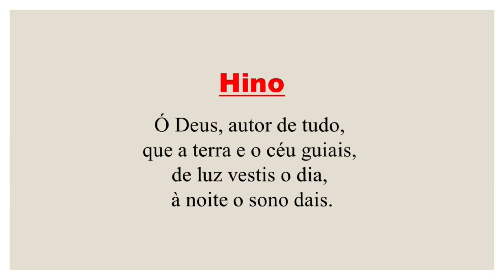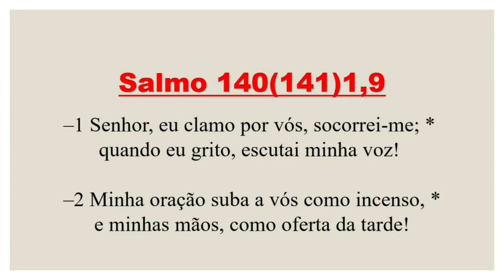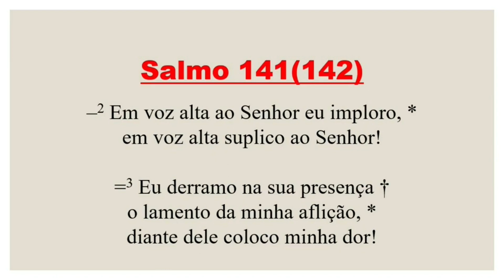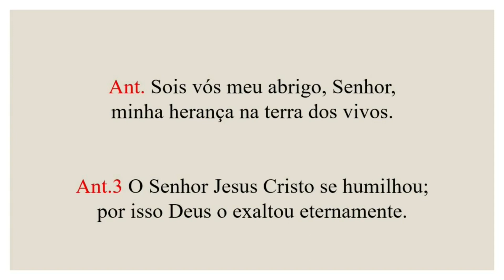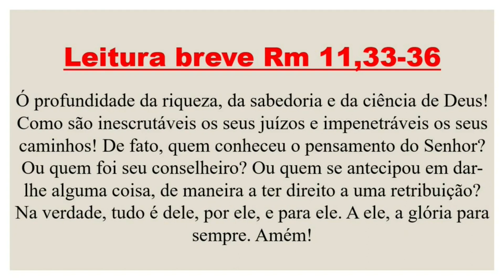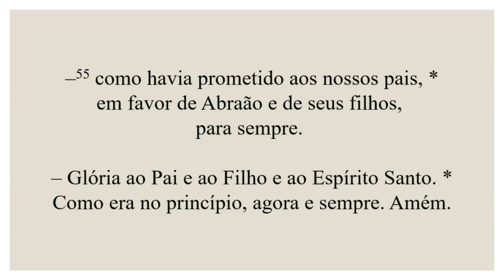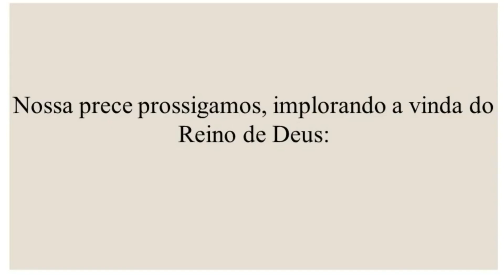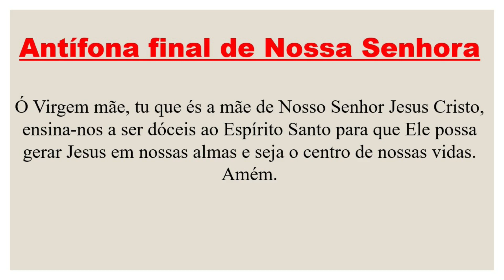I Vésperas- 29 de Julho de 2023| 17ª Semana do Tempo Comum| 1ª Semana do Saltério